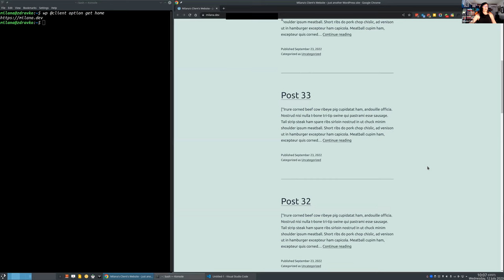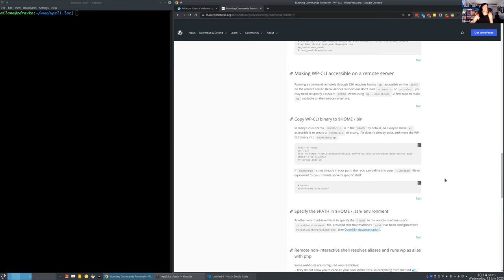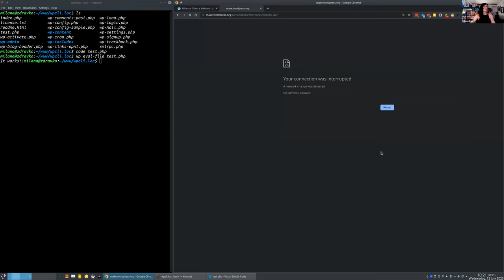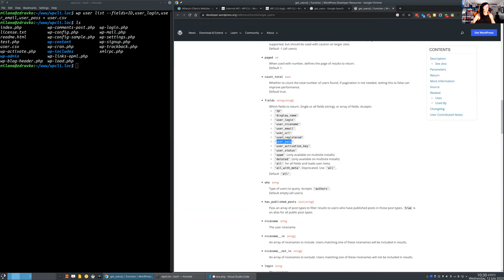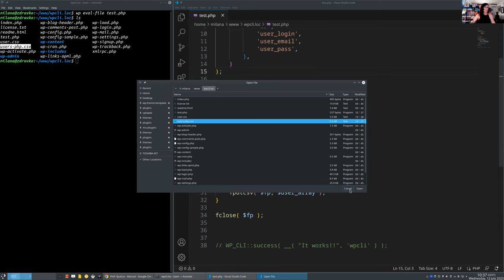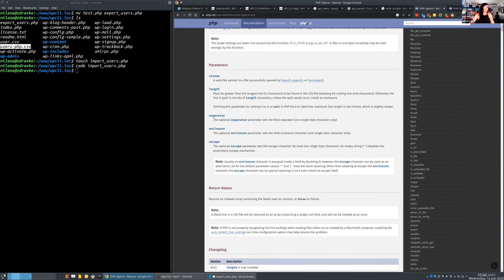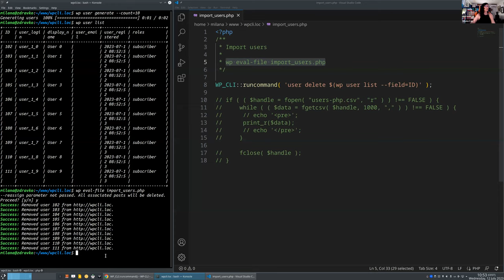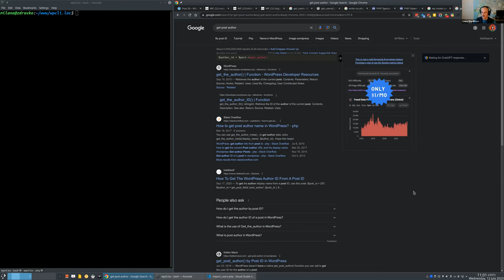WP-CLI for PHP developers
When was the last time you tested code in production? Your own website doesn’t count.

Conversations with the Terminal, or WP-CLI for PHP developers, is the sequel of WordPress through the Terminal workshop, focusing on a set of commands and tools useful for PHP developers.

This is not just a live demo of WP-CLI commands. This is zooming out and seeing WP-CLI in collaboration with other tools in the context of PHP developer needs and everyday tasks. We’ll probably release the Kraken as well.